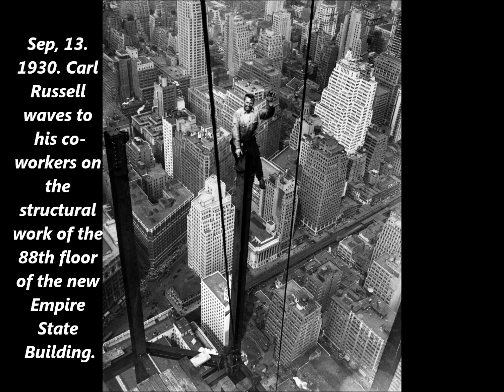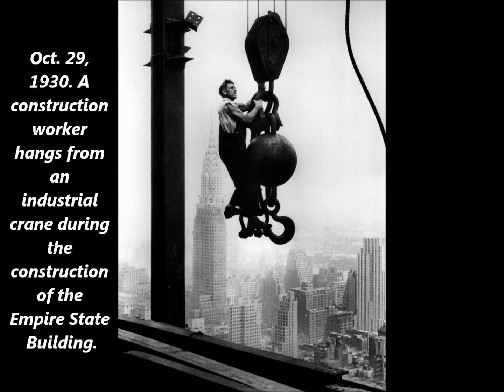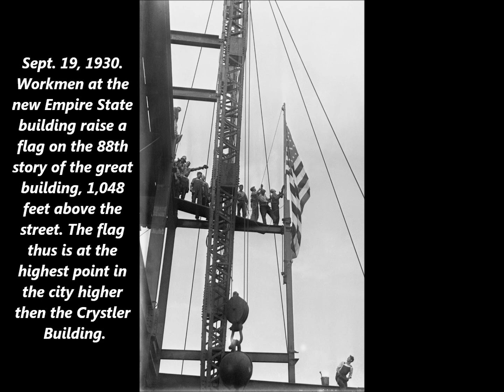15 Amazing Vintage Photographs That Show the Dangers of Constructing the Empire State Building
15 Amazing Vintage Photographs That Show the Dangers of Constructing the Empire State Building

If you enjoy my history content, you can support my history work with a donation